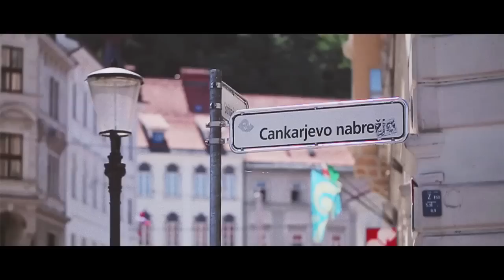Lena Katina's Wedding Video from Jammer